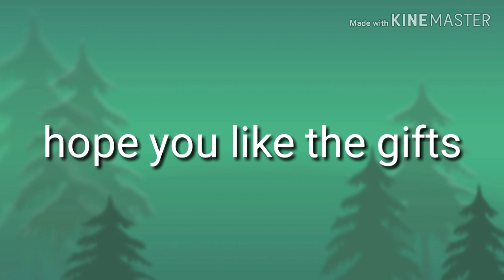Art gifts for DToons, Kitty-ChanForUnicorns and Karolina77 Ninja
Hope you three love it 🤗🤗